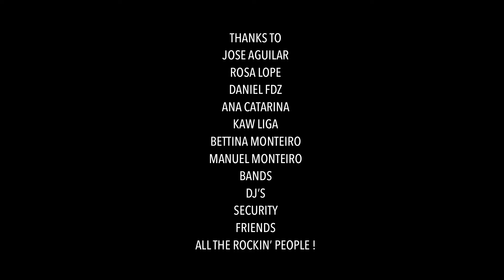Official video HIGH ROCKABILLY 2018 -SPAIN - Film & Edit by Catarina Espiga (Kitty Cat Kustom Arts)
HIGH ROCKABILLY 2018 -SPAIN- Main Venue at Night - Film & Edit by Catarina Espiga (Kitty Cat Kustom Arts)